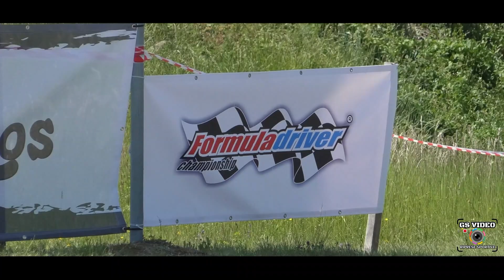Formula Driver Buzet 2023 | Marko Pleše | VW Golf